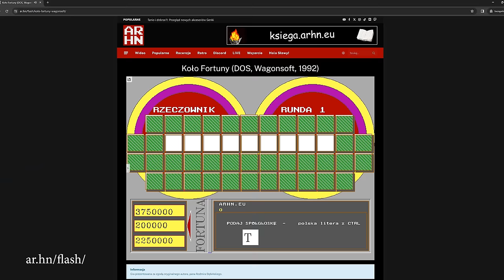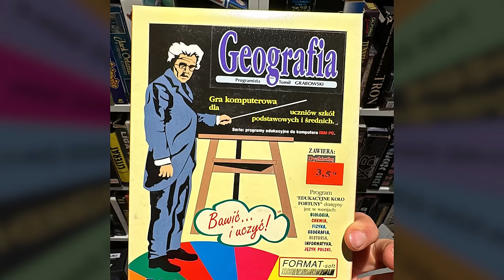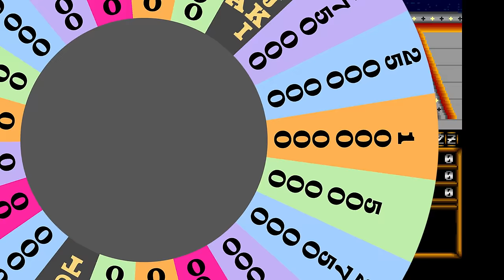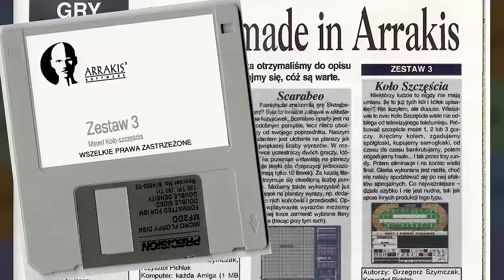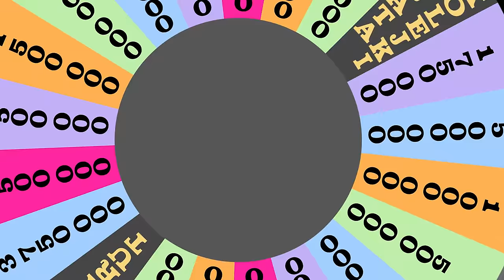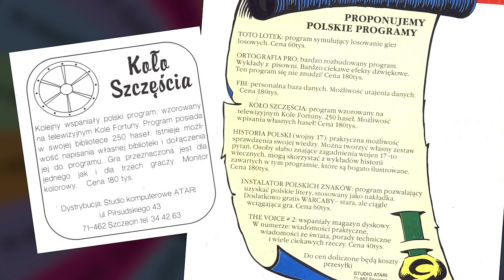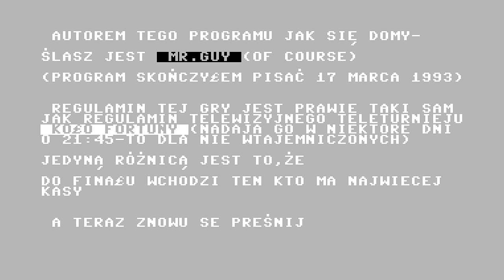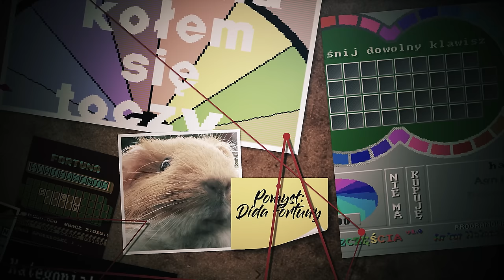Przegląd WSZYSTKICH klasycznych gier "Koło Fortuny"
42 to odpowiedź na pytanie o życie, wszechświat i całą resztę. To również, ciekawym zbiegiem okoliczności, liczba wersji i wariantów komputerowych "Kół Fortuny", do których udało mi się dotrzeć przygotowując to dziwaczne kompendium. Po drodze natknąłem się również na szereg tytułów zaginionych. Gdybyśmy doliczyli do puli również adaptacje wydane w innych krajach, myślę, że byłaby niemała szansa na dobicie do nawet 100 unikatowych, cyfrowych wydań tego szalenie popularnego programu.

Rozdziały:
00:00 Wstęp
02:19 Legenda
03:14 DOS: Zgadula
04:48 DOS: Koło Fortuny (Wagonsoft)
06:22 DOS: Karuzelada (ASF S.C.)
07:47 DOS: Edukacyjne Koło Fortuny
08:43 Wersje Amigowe
09:16 Amiga: Fortuna (B.B)
10:33 Amiga: Fortuna (Twin Spark Soft)
11:45 Amiga: Fortuna (Alderan / Realm)
12:30 Amiga: Fortuna 2000 (TAIR)
13:35 Amiga: Zgadula (The Factory / ASF)
14:45 Amiga: Koło Fortuny (Rookies / Gametek)
16:04 Amiga: Koło Fortuny (Q.U.S. Soft)
17:05 Amiga: Koło Fortuny (Mirosław Siedlarz)
18:17 Amiga: Koło Szczęścia (Fantasia / Eureka Soft)
19:27 Amiga: Koło Szczęścia (SanSoft)
21:20 Amiga: Koło Szczęścia (Fatima / IPS)
22:15 Amiga: Milioner (Promic)
23:30 Amiga: Zaginione odsłony
24:00 Atari: Koło Fortuny (anonim)
24:50 Atari: Koło Fortuny SAL (Krystian Walczyk)
25:38 Atari: Koło Fortuny (ArSoft)
27:10 Atari: Koło Fortuny 2 (Robespix)
28:04 Atari: Koło Fortuny 4 (Atarax)
29:05 Atari: Fortuna (Stanley)
29:59 Atari: Magia Fortuny (ASC / ASF)
31:42 Atari: Super Fortuna (Mirage)
33:07 Atari: Zabawa Koło Fortuny (Roman Kapturczak)
34:13 Atari ST: Koło Fortuny  (J. Tulin)
35:29 Atari: Koło Fortuny (AB Soft)
35:48 Atari ST: Koło Fortuny '93
37:05 Atari: Koło Szczęścia (SK Atari)
37:35 ZX Spectrum: Koło Fortuny (Danny)
38:47 Wersje Commodore 64
39:19 C64: Fortuna kołem się toczy (Vermes / Marex)
40:46 C64: Koło Fortuny (Commodore Kebab)
41:40 C64: Koło Fortuny 1000 Haseł (Duomato)
42:38 C64: Koło Fortuny II (MR. GUY)
43:37 C64: Komputerowe Koło Fortuny
49:22 Zakończenie